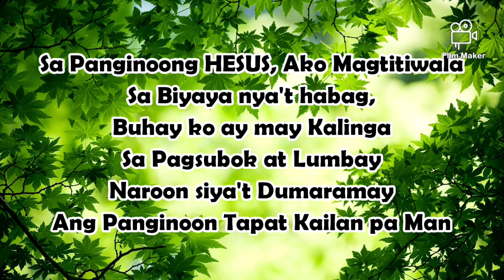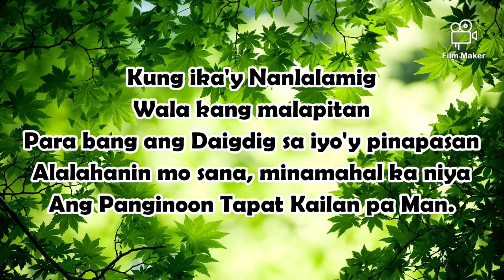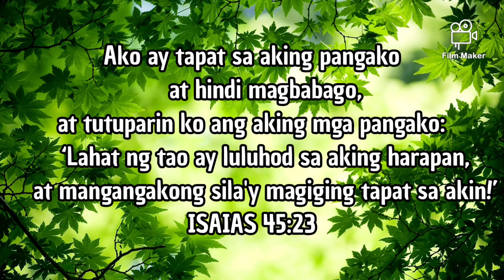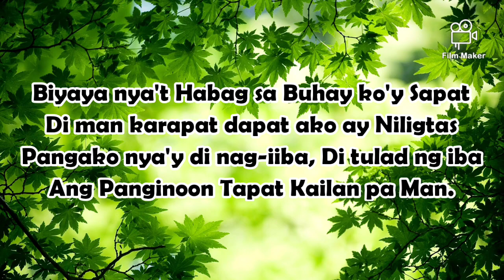Tapat Kailanpaman(Minus1)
for tutorial How to make Minus One lyrics and Song

Thanks be to God ☝️ Godbless ❤️